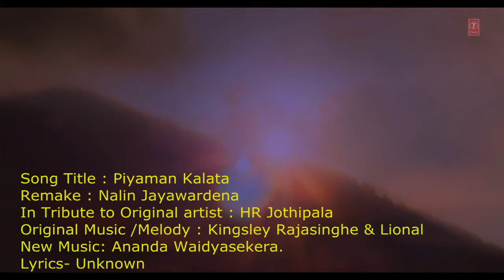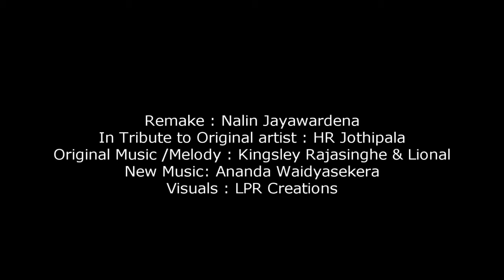Piyaman Kalata (පියමං කළාට) By Nalin Jayawardena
Remake : Nalin Jayawardena
In Tribute to Original artist : HR Jothipala
Original Music /Melody : Kingsley Rajasinghe & Lional
New Music: Ananda Waidyasekera
Visuals : LPR Creations